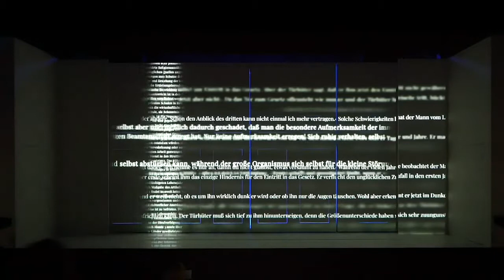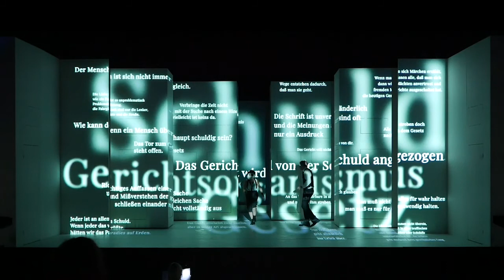»Der Prozess« in voller Länge | Franz Kafka | Regie: Mario Holetzeck | Theater Rudolstadt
Mitschnitt der Generalprobe

Zuerst hielt Josef K. das Ganze für einen Scherz seiner Arbeitskollegen, denn genau am Morgen seines 30. Geburtstags wurde er verhaftet, ohne »dass er etwas Böses getan hatte«. Jemand musste ihn verleumdet haben. Von seiner Unschuld überzeugt, versucht der aufstrebende Bank-Prokurist die Gründe für seine Anklage zu erfahren, muss aber feststellen, dass die juristischen Regeln von Recht und Ordnung, an die er geglaubt hat, nicht mehr gelten. Was ihm zur Last gelegt wird, bleibt im Verborgenen, ebenso wie das Gesetz, das unbekannte Richter anwenden. Statt die Aufklärung seines Falls zu bewirken, wird seine Verstrickung immer größer. K. sieht zwar die Gefahr, die ihm droht, lässt sich jedoch immer wieder ablenken. Zu groß ist die erotische Verlockung, die das weibliche Personal im Umfeld des Gerichts auf ihn ausübt. Oder hat Josef K. seine bevorstehende Verurteilung durch die anonyme Macht längst akzeptiert, weil ihn die eigenen Schuld-Schamgefühle bei seinem Widerstand lähmen?

Kaum ein Schriftsteller hat sich so gnadenlos selbst den Prozess gemacht wie Franz Kafka. Um jeden Nachruhm zu verhindern, plante er die Vernichtung seines Nachlasses und wurde dennoch zum meistbewunderten deutschsprachigen Dichter des 20. Jahrhunderts. Gespenstischer als sein Romanfragment, das er zu Beginn des Ersten Weltkrieges zu Papier brachte, ist die Tatsache, dass seine alptraumhaft-absurden Visionen in der heutigen Gegenwart zur gefühlten Grunderfahrung von vielen geworden sind.

»Der Prozess« - Eine Inszenierung nach dem gleichnamigen Romanfragment von Franz Kafka.

Regie: Mario Holetzeck
Bühne und Kostüme: Gundula Martin
Choreografie: Gundula Peuthert
Videoprojektion: Anke Tornow
Dramaturgie: Karolin Berg, Michael Kliefert

Josef K.: Oliver Baesler
Wächter 1 / Frau Grubach / Student 1 / Prügler / Bankangestellte : Manuela Stüßer
Wächter 2 / Direktor-Stellvertreter / Frau des Gerichtsdieners / Bankangestellte / Maler Titorelli: Ulrike Gronow
Wächter 3 / Fräulein Bürstner / Student 2 / Leni / Bankangestellte: Marie Luise Stahl
Wächter 4 / Aufseher / Student 3 / Gerichtsdiener / Kaufmann Block / Bankangestellter: Benjamin Petschke
Wächter 5 / Untersuchungsrichter / Advokat / Bankangestellter: Jochen Ganser
Wächter 6 / Student 4 / Onkel / Gefängniskaplan / Bankangestellter: Johannes Arpe
Stimme Kind: Valentin Siebert

Zwichen 1:33:16 und 1:34:42 ist aus urheberrechtlichen Gründen kein Ton vorhanden.